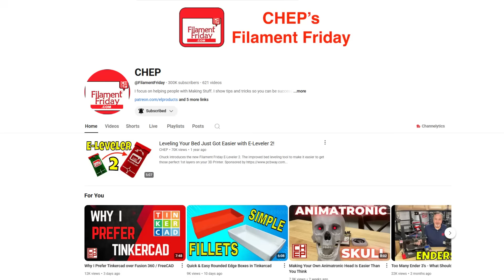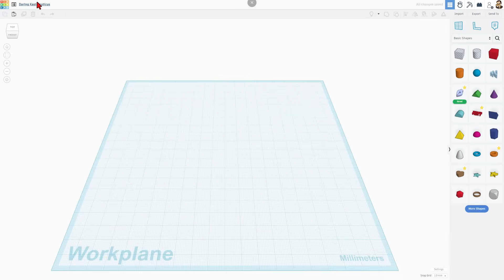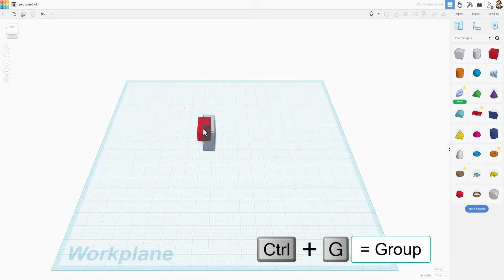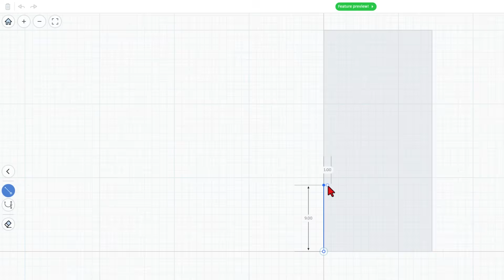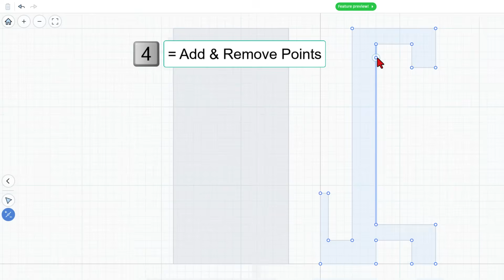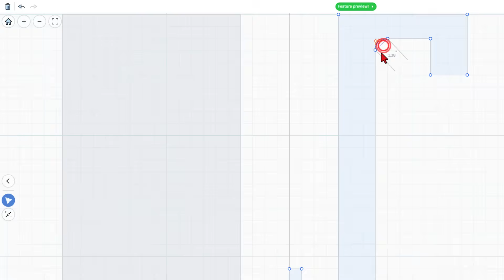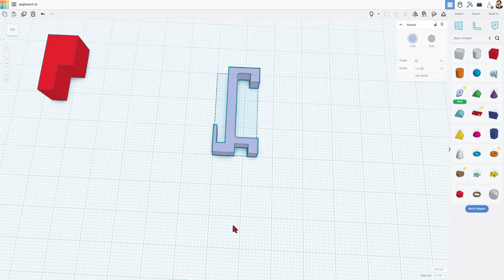Sketch Genius 1 Piece Tinkercad Sketch Part with Fillets & Meet CHEP 💯🔥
Check out this Sketch Genius 1 Piece Tinkercad Sketch Part with Fillets & Meet CHEP. 💯🔥 Master Dimension & Trace in Minutes and make a peg board hanger too!  Have a glorious day and Keep Tinkering!

Want Fillets everywhere? Easily add Fillets with the Tinkercad Send to Fusion command.